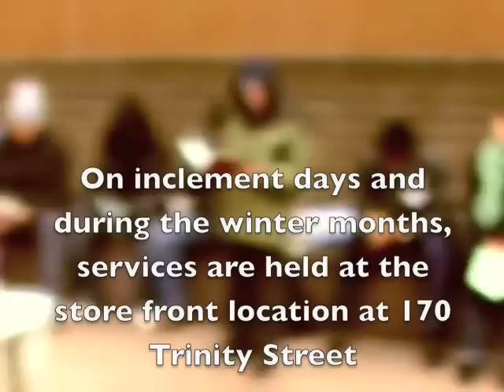The Church of Common Ground - Xmas Eve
The reading of the Gospel (the nativity) from Luke, and sermon given by the Rev. Robert Book, Vicar of of The Church of the Common Ground.